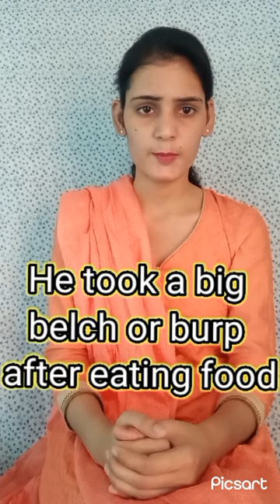🌈 डकार , डकार लेना(burp or belch)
P FOR PRACTICE